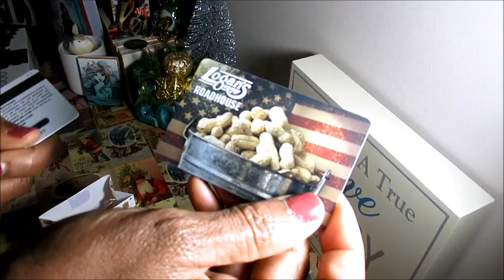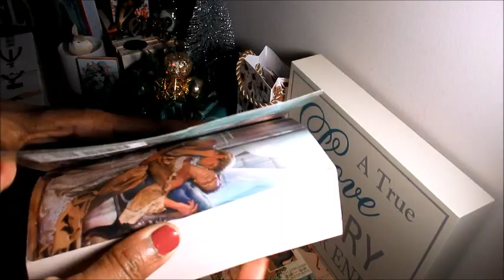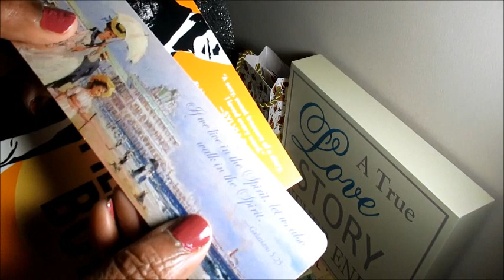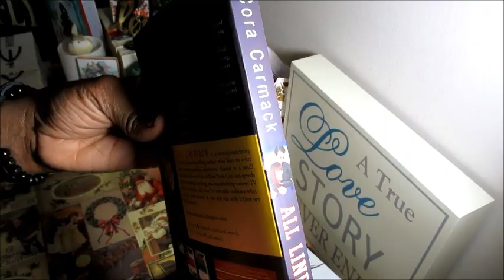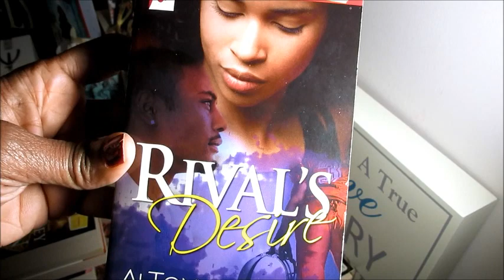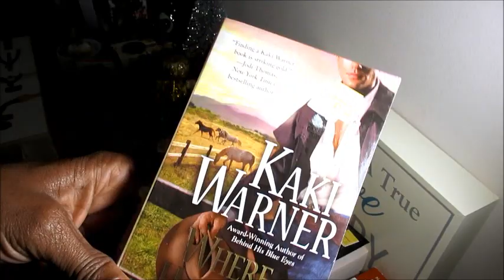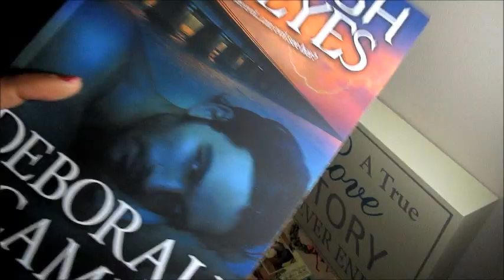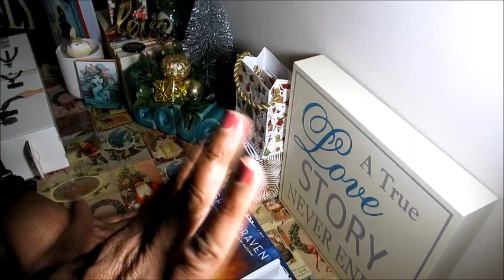AdoreR104/ Christmas Gift Haul/Last Haul of 2018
“In the case of good books, the point is not to see how many of them you can get through, but rather how many can get through to you.”
―  Mortimer J. Adler

If you are new to this channel, check out some of my other videos,

McKay Used Books
Wicked Intentions, Maiden Lane #1 by Elizabeth Hoyt
Beautiful Lawman, Devil's Rock #4 by Sophie Jordan
All Lined Up, Rusk University #1 by Cora Carmack
Sweet Filthy Boy, Wild Seasons #1 by Christina Lauren
Beautiful Bastard, Beautiful Bastard #1 by Christina Lauren

Half-Priced Books
Rival's Desire by AlTonya Washington, Contemporary
A Walk to Remember by Nicholas Sparks, Contemporary
In Too Deep, T-FLAC #4 by Cherry Adair
On Thin Ice, T-FLAC #6 by Cherry Adair
The Tender Stranger by Carolyn Davidson,
Harlequin Historical #456
Unclaimed, Turner #2 by Courtney Milan, HQN Historical
Moscow Mists by Clarissa Ross, Historical
Where the Horses Run, heroes of Heartbreak Creek #2 by Kaki Warner, Historical Western

Amazon
Phoenix Unbound, Fallen Empire #1 by Grace Draven, Fantasy
The Simple Wild by K.A. Tucker, Contemporary, Read, Highly Recommend
Through His Eyes, Mind's Eye #1 by Deborah Camp, Read, Highly Recommend

"Keep Reading Those Romances"/ Merry Christmas/Happy Holidays  :)